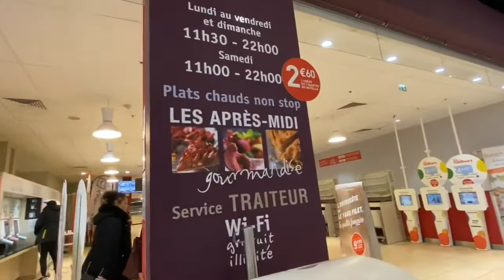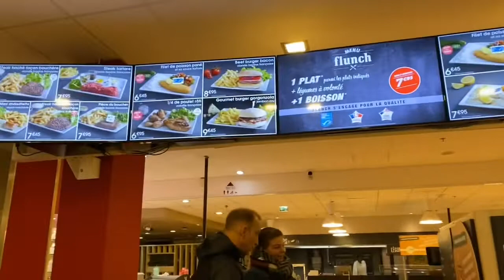ফরাসি রেস্টুরেন্টে ডিনার dinner at Flunch by All together07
Flunch is a French cafeteria-style fast casual chain restaurant. The first Flunch branch opened in the Englos shopping centre on the outskirts of Lille in 1971. There are currently around 200 outlets in France, over 40 of which are operated on a franchise basis. In 2014, there were approximately 180 restaurants. Flunch restaurants are operated on a self-service basis, whereby customers directly access the food themselves. The food is simple and tasty and the desserts are just awesome 😀